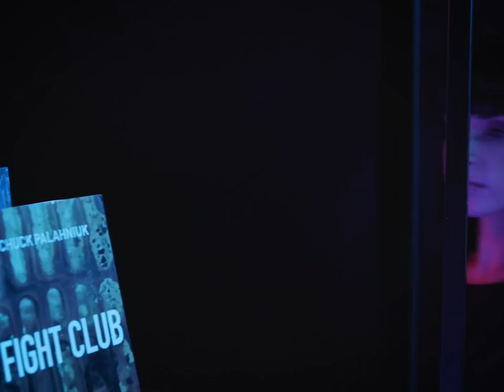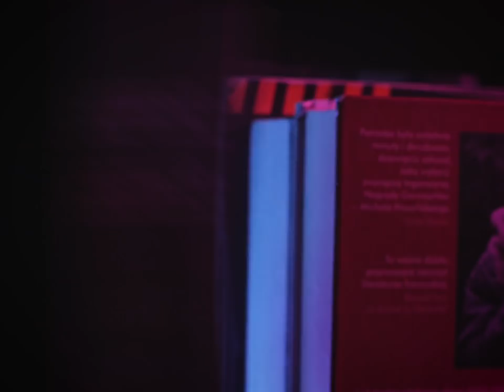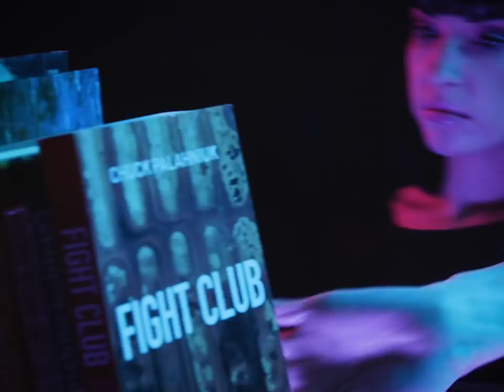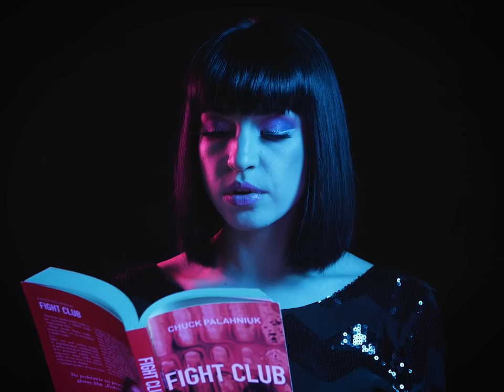Glupiowyszlo - Marla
Debiutancki singiel dostępny na streamingach:
🍒 TEKST I INNE WAŻNE RZECZY ⏬ ROZWIŃ ⏬

Kto: glupiowyszlo
Co: bedroom rap / spoken word
Gdzie: Łódź / Polska

Składanie słów, rymy częstochowskie i niezręcznie klejone sample. Słowo mówione rytmicznie odbijające się od ulubionych dźwięków. Gotowe presety, retrosentymenty, popkultura i człowiek jako coś więcej niż mięso i woda.

𝙈𝙐𝙕𝙔𝙆𝘼:

Melorecytacja: Bartek Luzak
Śpiew: Maria Smejda
Tekst: Bartek Luzak
Muzyka: Bartek Luzak
Nagrania/Mix/Mastering: Łukasz „Rogini” Robakiewicz
Nagrania zrealizowano w studio Lukier Records

Scenariusz i reżyseria: Bartek Luzak
Produkcja: Luzak Media
Autor zdjęć: Mikołaj Lewiński
Montaż: Bartek Luzak
Kolaudacja montażu: Mikołaj Lewiński
Koloryzacja: Mikołaj Lewiński
Animacja tekstu: Bartek Luzak, Mikołaj Lewiński
Make-up artist: Klaudia Szymańska (No pięknie!)
Asystent planu: Artur Lesiak
Motion tracking: Borys Kubiak (Double Dare Film Studio)

Cast: Maria Smejda, Bartek Luzak
+ Kot Okej, Kot Karolinka

Specjalne podziękowania dla wszystkich wyżej wymienionych oraz: Małgorzata Bienias, Lukier Promotion, Double Dare Studio, Julia Gorczyca, Marta Olczak, Eliza A. Tkacz, Szymon Karpiński

Powietrze zmienia stan skupienia z lato na jesień.
Coraz chłodniej, wciąż nie grzeją, marznę w dresie.
Jak co kwartał zapach przemian, jakby bardziej chce się.
Przesilenia, nowy iPhone – po tym poznasz wrzesień.
Poznasz stan - taki bez uniesień.
Siedzisz sam, a dzisiaj nic cię nigdzie nie poniesie.

I znów przysiada się Marla Scrooge, nie skupia się na moim stanie.
Próbuję zacząć od słów, a ona ma tylko obrazki w ekranie.
Przełączniki do odczuwania. Przyciski do postrzegania.
Bez podmiotu, bez orzeczenia - tylko wtedy nie może mieć zdania.

Rażą nas niebieskie światła,
w słone oczy sypią sól, chcą więcej i więcej.

Ja Dyler Durden, Jacob Marley - świecimy w podczerwieni.
Ona chce trendy, media darling, ultrafioletem się mieni.
Na jej fale bierny, kogo co, Netflix - dopełnia meble z Ikei.
Plan był misterny - nic to nie zmieni, Marla - mój gabinet cieni.

Dźwięk i obraz, te stany lekkości, tak daje upust próżności.
Z każdym oddechem jeszcze tańsze - przecena możliwości.
Otwiera okno, ale skończył się Tlen.
Dopamina z LCD jak maski w samolotach – oxygen.

W duchu obecnych świąt Marla musi się bawić.
Jak jej najlepsi koledzy: Rupert, Cornelius i Travis.
Róg obfitości pali się w dłoniach i długo tak może się palić.
Jest tylko jedna zasada: mamić, mamić, mamić, mamić.

Mimo różnic w kolorach czasem mrugnie czerwonym.
Nie wiem - to ja czy to ona, na chwilę gasną ikony.
Wtedy łapię ją za słowa, raz Ciemnota, a raz Nędza.
Jej prywatny sygnalista jak u Karola Dickensa.

I wtedy wraca cisza, wszystko znowu jest stałe,
znika jej szał, wyrównują się szale.
Robię jej bezpieczne miejsce - cyfrowy lazaret.
Bo Marla nie jest już rakiem, tylko moim homarem.